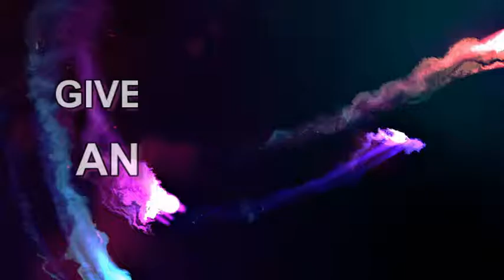Let's Play: The Sims 4 Drifter Challenge House 001 - Part 25 - New baby maybe?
Welcome to my very first Let's Play.
This is the Drifter Challenge - House 001 part 25

In this part Marnie feels like her life is in a good place and her house is growing so she decides it's time to have a new baby.
Also Luke is struck with hormones and roams the house naked.

Marnie's backstory:
➦ Since Marnie became a young adult she was very unsure of what she was going to do whit her life.
One fine day of summer she was at home waching some random TV show and a commercial came up:
** Want to start over whit your life?! This is your chance!!! The winner will be announced in the end of the show! **
Marnie was reluctant, but she took the phone and she called.
When the TV show was over... she was so anxious that she barely heard wen they announced her name:
** Congratulation Miss Marnie Stanley you are the winner of Agave Abode in the new city of Oasis Springs!!**
And that was the beginning of a new adventure !!!